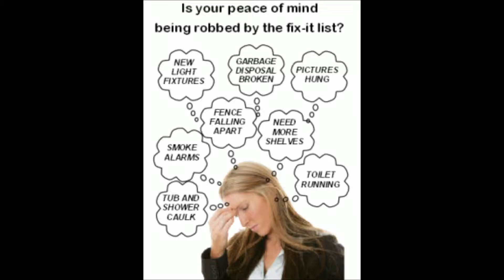Handyman American Canyon CA, Handyman in American Canyon California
Handyman American Canyon CA, Handyman Near American Canyon CA Hnadyman in American Canyon CA home improvement, repairs and remodeling projects regardless of size. Home improvement is our specialty, from home repairs, maintenance to home remodeling, large and small. Some services we provide include: general household repair, maintenance, drywall, popcorn ceiling removal, house painting, kitchen remodeling, bathroom remodeling, flooring, minor electrical, minor plumbing, attics, windows, doors, carpentry, garages, and so much more!

Papa's Handyman (in) American Canyon California provides premier handyman and interior/exterior home repair services to all of American Canyon CA and surrounding areas. Since1970 we have been offering quality work that you can depend on. Clients always know that we will be clean and quiet while at their home or business. We offer outstanding remodeling, tenant improvements and renovations work, including handyman services. Whether you're looking for interior or exterior work or need a little of both, Papa's Handyman American Canyon CA Service is here to help you decide which changes and upgrades are right for you. From remodeling and repairs of homes, office buildings, and condos, to insulation, Papa's Handyman Service can take care of it all.

Our Handyman Repair Services Include:

-Competitive Rates
-Clean Work
-Light Residential
-Experienced, Friendly Tradesmen
-Customer Security and Privacy
-Fixed Time Service Appointments
-Consistency of Quality
-All Work Guaranteed

Our mission: To provide American Canyon CA and surrounding areas with excellent handyman services. Always be on time, make sure the job is done right, and to introduce a new level of professionalism to the handyman industry.

Papa's Handyman in American Canyon Californis Service depends upon repeat business and positive word-of-mouth referrals. As a result, our focus is on establishing a long-term relationship with our customers based on demonstrated value, trust, and mutual respect.

Remodeling your bathroom is the one room in your house that will most likely affect your quality of life. Most people are looking for more luxury and more overall space and storage in the bathroom. Papa's Handyman, can provide it to you at prices you can afford.

Some of our most requested services are:

-Replacing old bathtubs with whirlpools
-Expanding shower stalls into walk-in showers
-Replacing the older toilet designs with new low--Consumption contemporary looking designs.
-Handicap Accessibility Services
-Cabinetry
-Ceramic Tiling
-Lighting